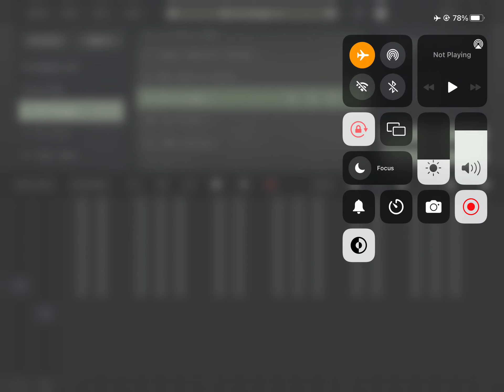E organ King of fm Ipad free vst 2024 testing not tine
King of fm Ipad free vst  2024 testing not  tine